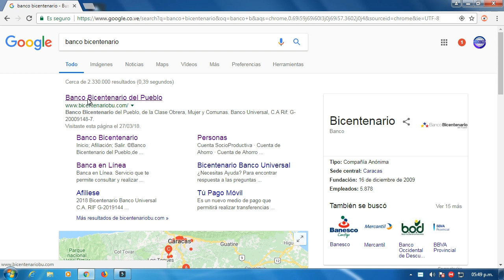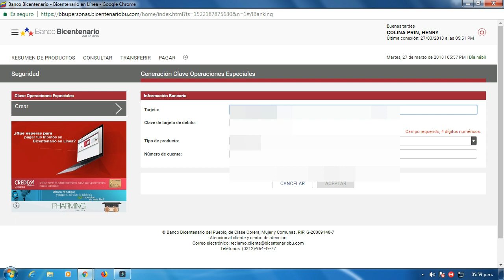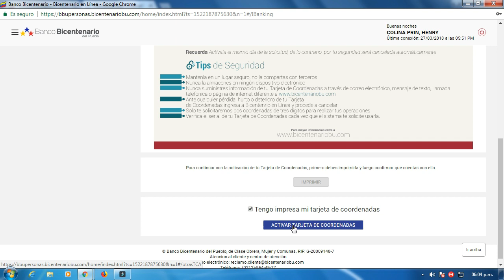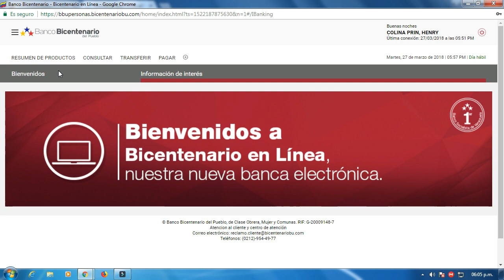SOLICITUD DE TARJETAS DE COORDENADAS Y CLAVE DE OPERACIONES ESPECIALES DEL BANCO BICENTENARIO1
Por medio de este vídeo les mostrare como pueden solicitar y activar su tarjeta de coordenadas del Banco Bicentenario del Pueblo, adicionalmente les mostrare como crear la clave de operaciones especiales.

¿Qué es la Clave de Operaciones Especiales?

Esta clave forma parte del sistema de seguridad y resguardo creado por el banco para protegernos de posibles estafas, actúa como mecanismo de verificación, es decir, nos valida como propietarios de la cuenta al realizar una operación en banca en linea.

¿Qué es la Tarjeta de Coordenadas?

La tarjeta de coordenada es un mecanismo de seguridad creado adicional a la clave de operaciones especiales, el cual nos blinda todas y cada una de las operaciones de movimiento de fondos, activación de productos y servicios realizadas a través de la plataforma de Banca en Linea.